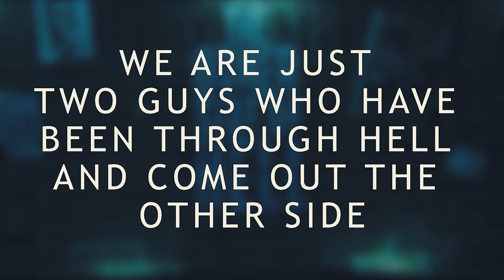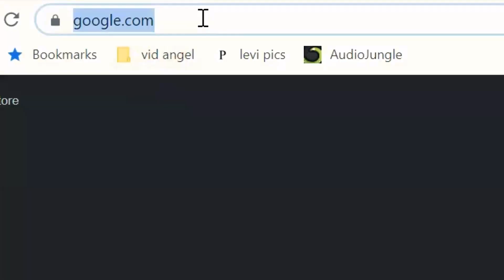The Other Side of Hell #096 | Recovery Maintenance with Marty and Jackson | Adam's Warstory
Well, we’re sober. Now what?

It’s been said that getting sober isn’t the hard part. It’s staying sober that seems to elude us. So what can we do to maintain our recovery? The answer? The same thing we did to get sober and sometimes more.

We are on fire with wisdom coming from Marty and Jackson who joined Cameron and Willy as special guest hosts in the week’s episode. These are a couple of dudes who know a bit about staying stopped and maintaining our recovery. This topic came to us from our warstory from Adam!

Adam always thought he was the exception to the rule even before he started using and drinking. He felt magic with his first experience having all his fears and worries melt away.
Eventually the drink would overtake him and he came face to face with the alcoholic. Today he works a 12 step program and shows up each day to maintain his recovery. Tune in to hear his amazing experience, strength and hope.

Follow Adam on IG @adamodp and check out Team XII at @teamtwelv for more awesome recovery resources!

and follow Jackson on IG at

To hear Marty’s story check out this awesome episode!

You can follow him on IG @martyevans2001

We’re honored to know these dudes and to have them here! Thank you for joining us and sharing your experience, strength and hope!

If you have questions about how your condition can lead to suicidal thoughts check this out from The Recovery Village

Substance Abuse and Mental Health services
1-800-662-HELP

Follow The Other Side of Hell on all the Socials!

Thanks to all who support the podcast! Remember you are the most important part of the show!